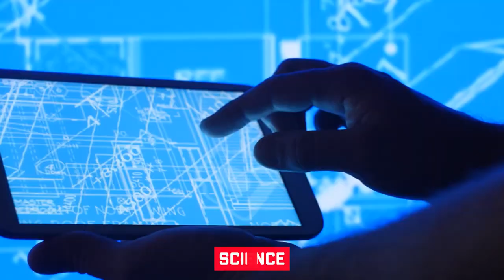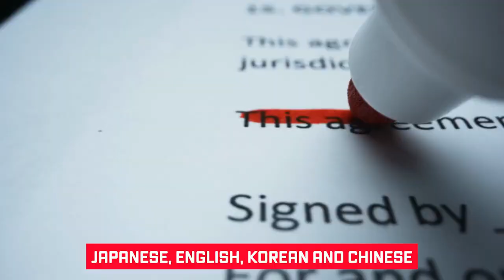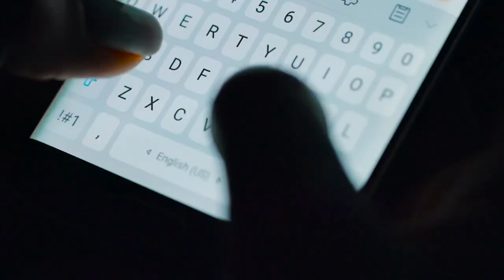BE AWARE Of These Female Humanoid Robots!